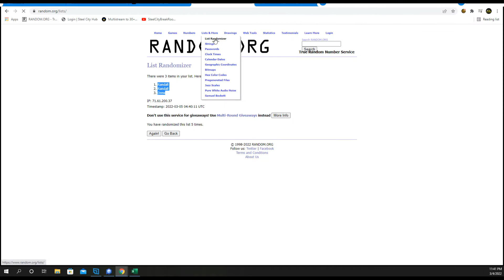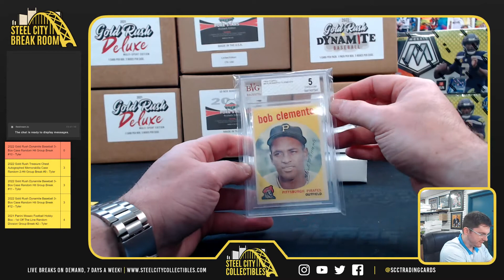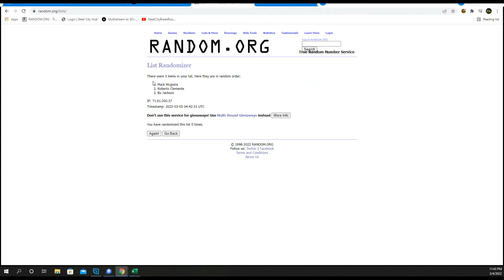2022 Gold Rush Dynamite Baseball 3-Box Case Random Hit Group Break #10 - Tyler